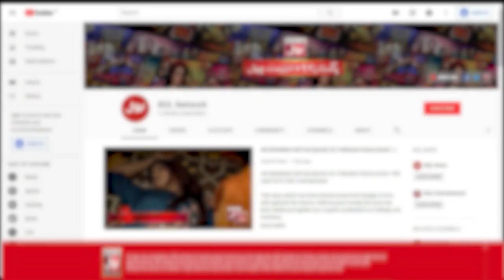Falak Shabir About Noor Zafar Khan Wedding | Noor Zafar Khan Wedding News | Celebrity News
Falak Shabir About Noor Zafar Khan Wedding | Noor Zafar Khan Wedding News | Celebrity News | Noor Zafar Khan Marriage